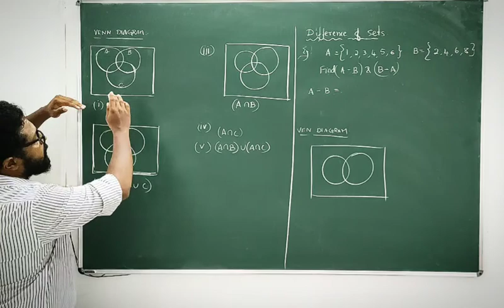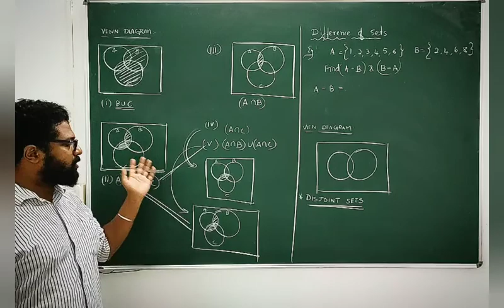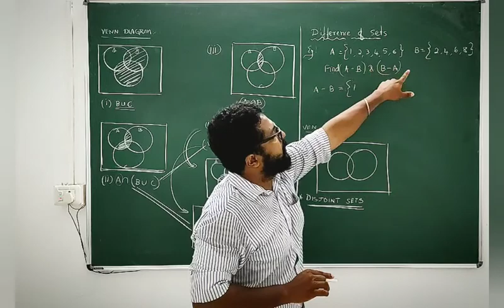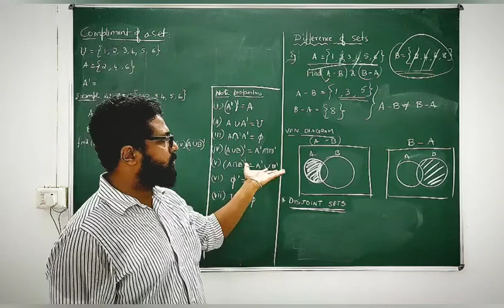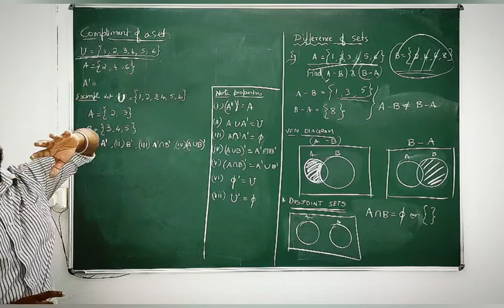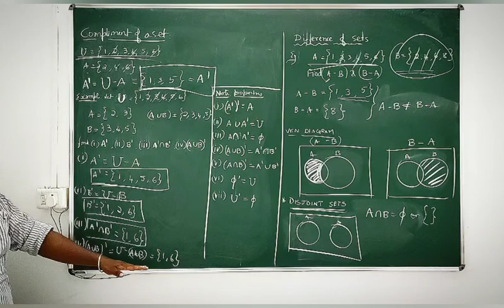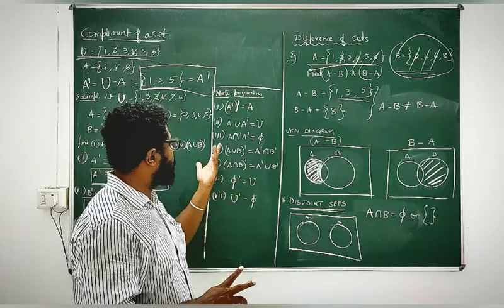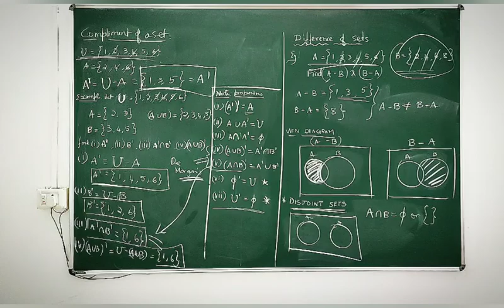1st PUC , set theory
Difference and compliment of sets.